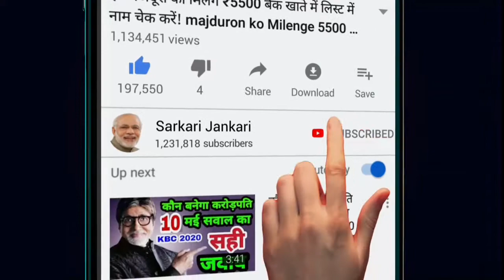सोने चांदी का ताजा भाव| today gold price 24 carat gold price, Sone Chandi ka bhav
gold rate,

May silver rate,

 2021 gold price सोना के भाव | Today Gold Rate | India gold Rates | Chandi Ka Bhav Aaj | Aaj Sona Chandi Ke Bhav,

Today Gold Rate,02 मई 2021 gold price Gold rates,

Topics:- Gold-Silver,

Petrol diesel rat